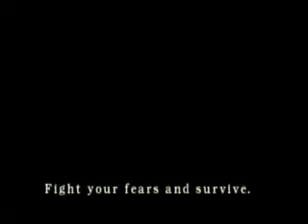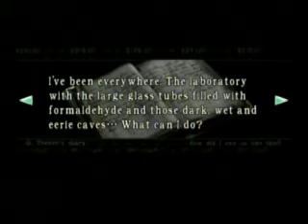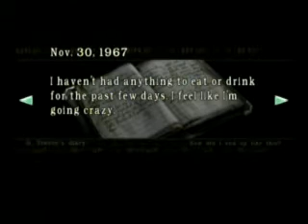Resident Evil Archives First Time Walkthrough Chris Part 32